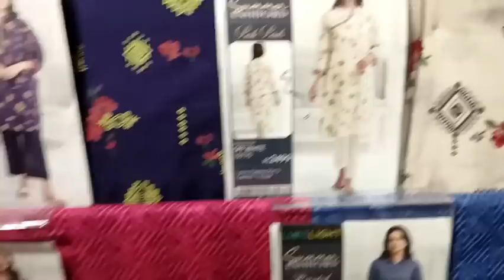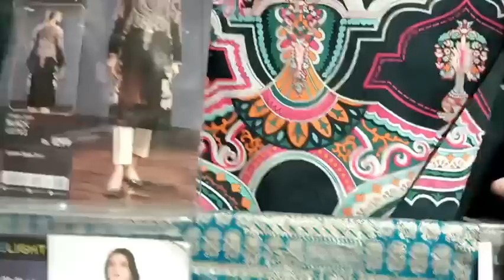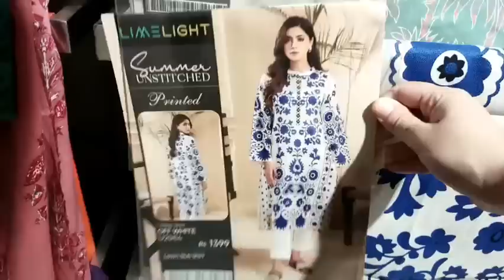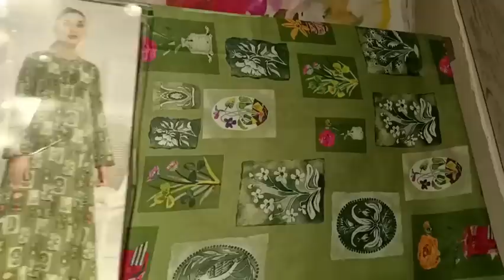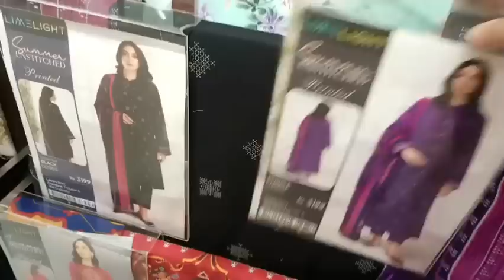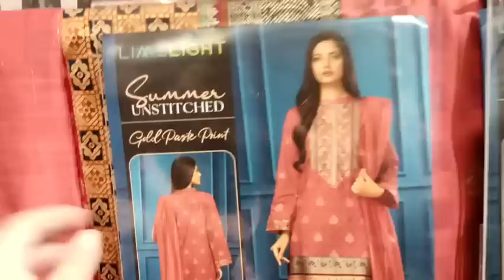Limelight Sale & New Summer Collection 2023